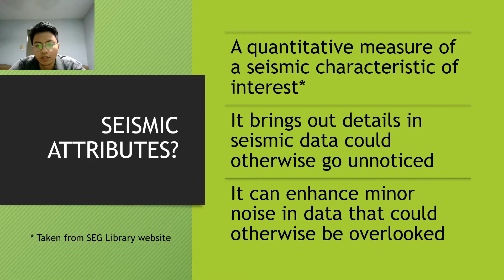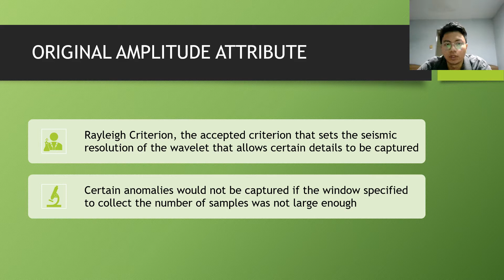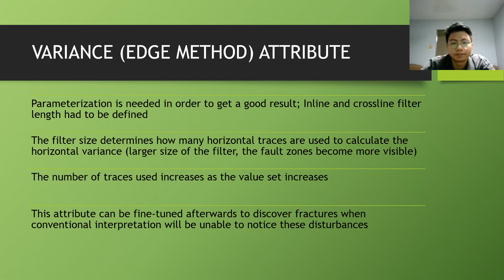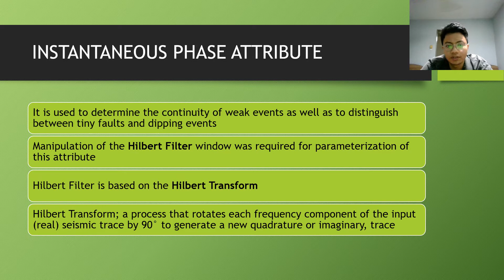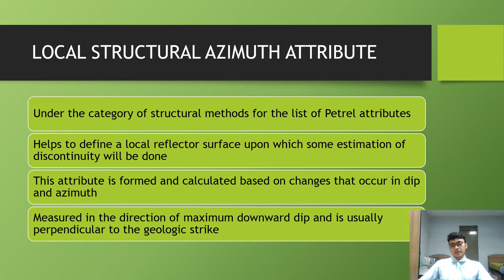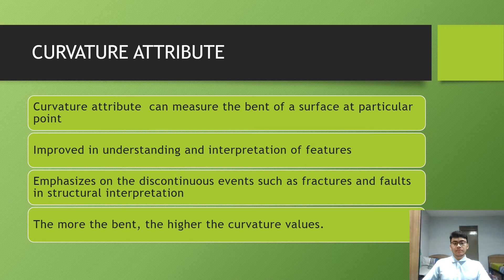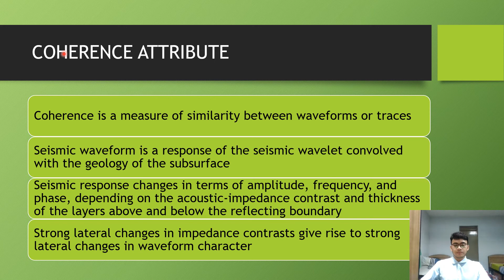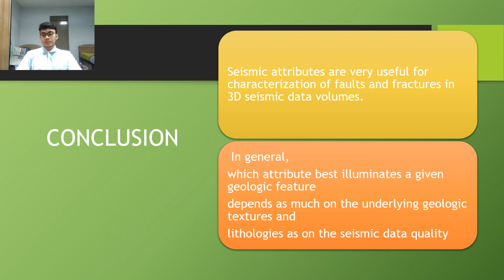Seismic Attributes For Fracture or Fault Identification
QBB4073:Geo-mechanics and Fractured Reservoirs - September 2021's video presentation. This video is presented by Aiman Syakir bin Anuar (25130) and
Muhammad Aneeq Aqra bin Arman (25232)